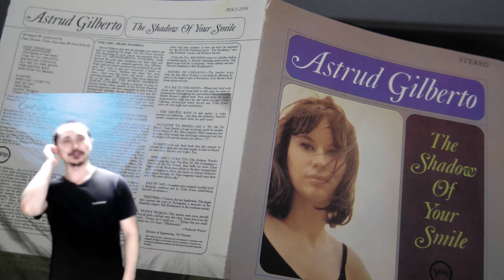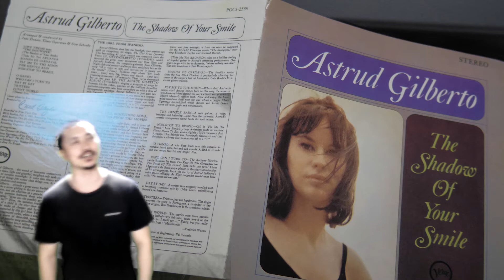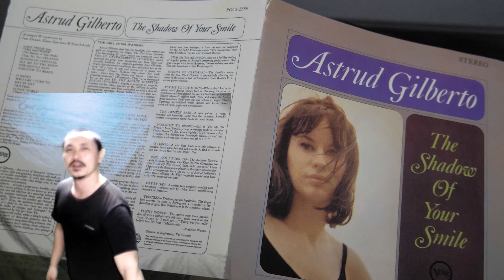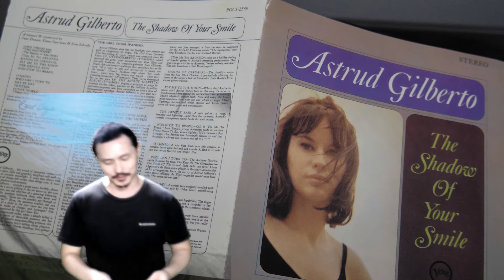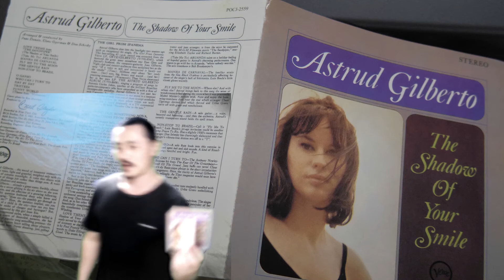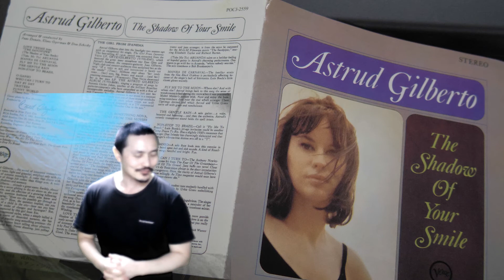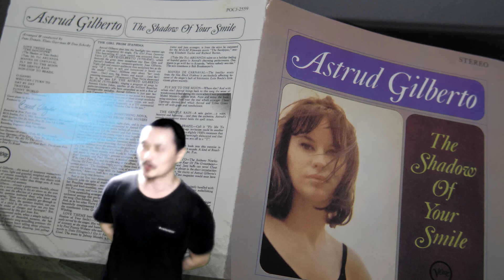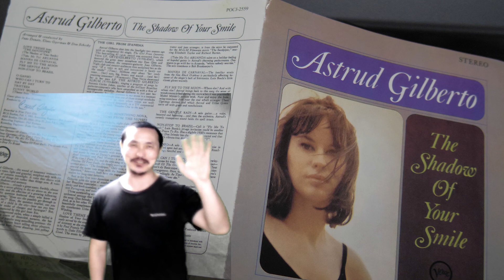Yasu: 【雑談】珍しい定位の録音芸術【アストラッド・ジルベルトのカーニバルの朝】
珍しいパン設定をしている楽曲の話。

【カーニバルの朝 Manhã de Carnaval】
ブラジル音楽ボサノバ、アストラッド・ジルベルトのアルバム「いそしぎ The Shadow of Your Smile」より。